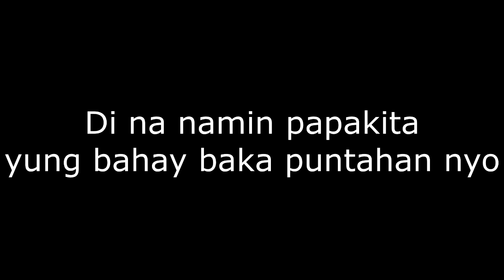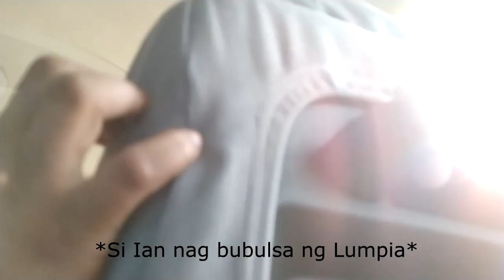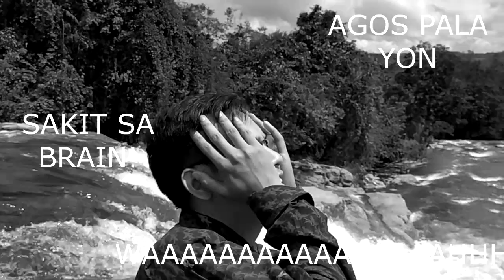Pa-Falls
Pumunta ng Lulugayan Falls yung mga pa Fall.

We would like to thank Trouvaille Travel Deals for inviting us on this amazing and unforgettable trip. We hope that we see you again soon.

Like their page and book yourselves an incredible family and barkada getaway.